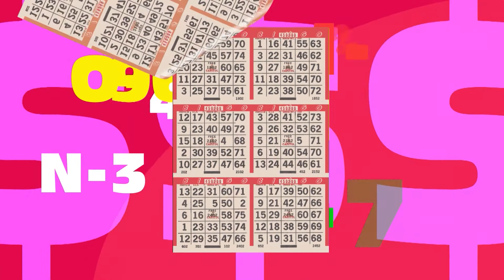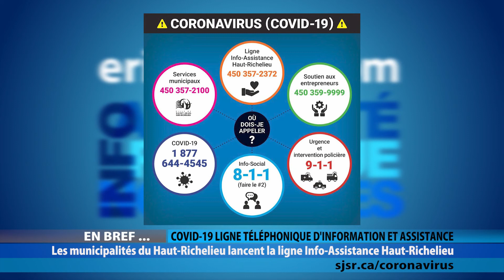ELC 2386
MATHIEU BRIÈRE
Fondation Valérie Brière

MARIANNE LAMBERT
Candidate, Iberville - Saint-Athanase-Sud (#2), Équipe Andrée Bouchard